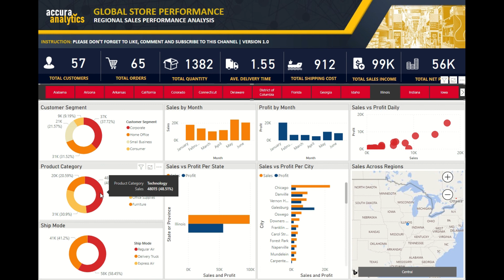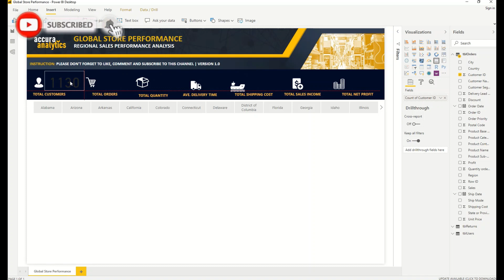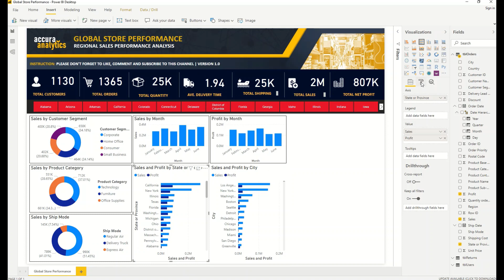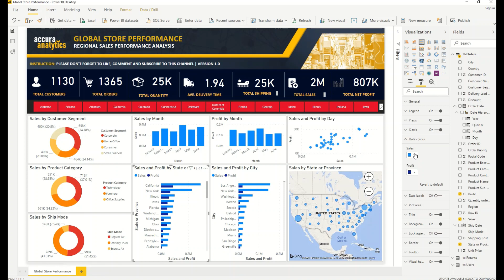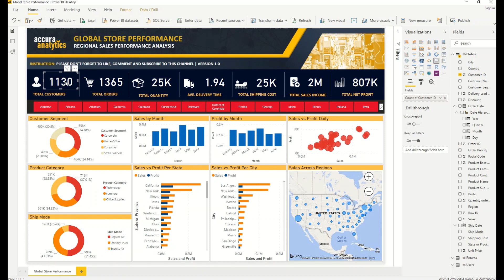Building a Simple Dashboard in PowerBI Report | Timelapse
In this timelapse (speed play) video, I show how to build a report or dashboard in Power BI Desktop. This will give you inspiration and ideas on how to create and design your own reports in PowerBI platform.

Tags for search